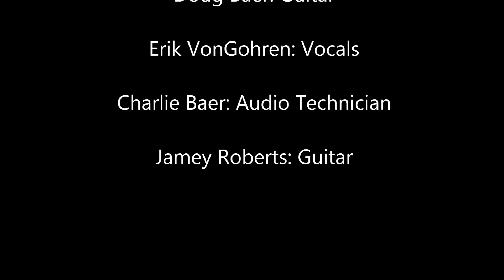Road House Blues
Sounds by Doug, Erik and Jamey